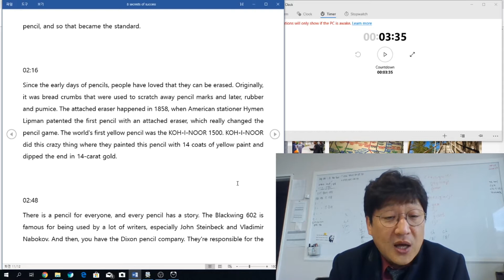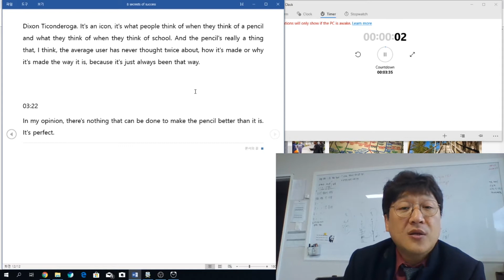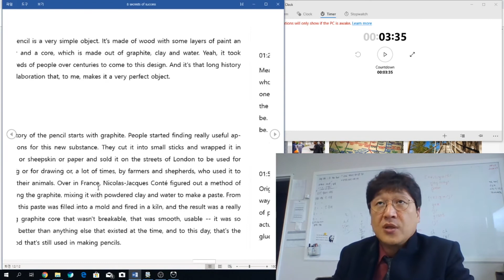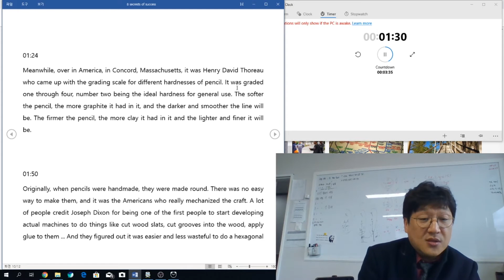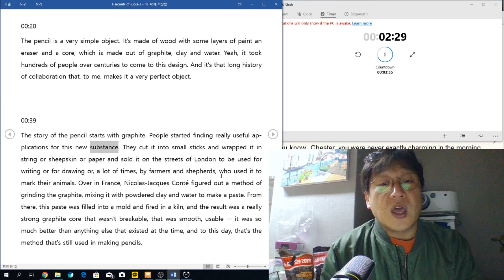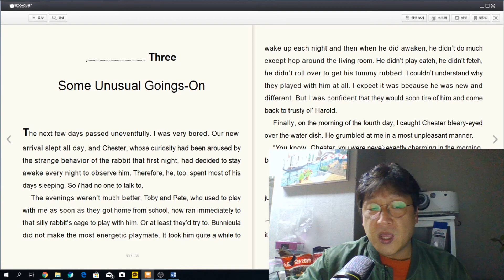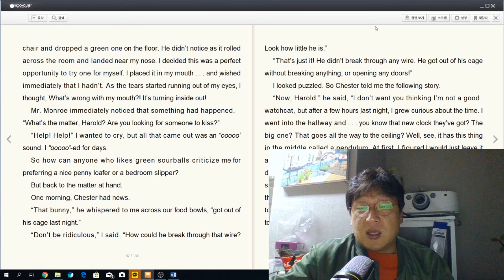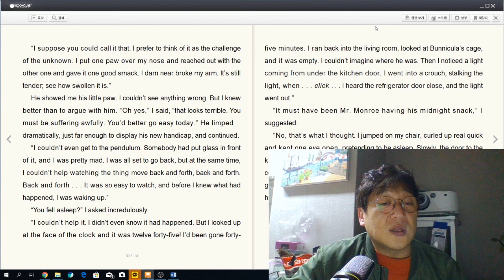영어원서읽기 - 1권으로 500번 읽기 chapter 3 - 88 / TED 영어공부 - 강사와 같은 스피드로 읽기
오늘의 TED는 Why the pencil is perfect 입니다.
책 낭독은 Chapter 3를 했구요~